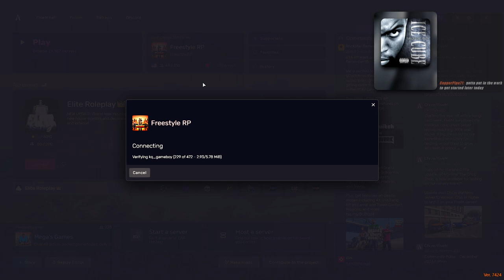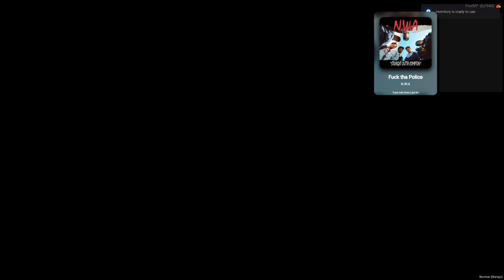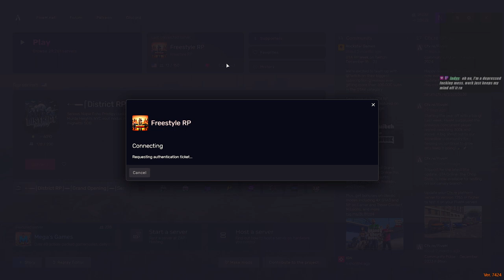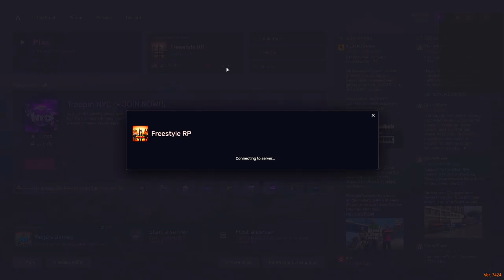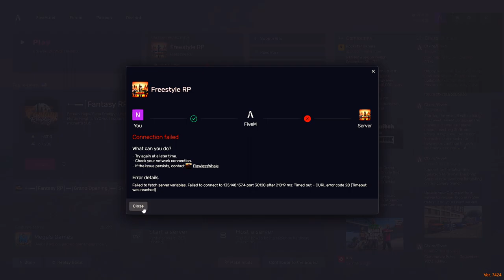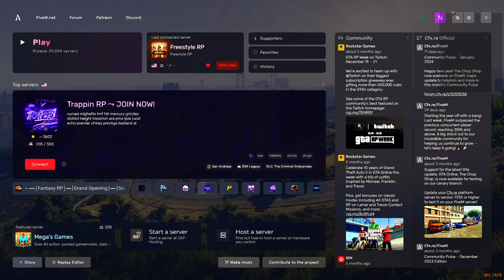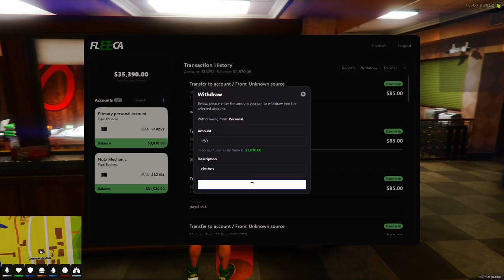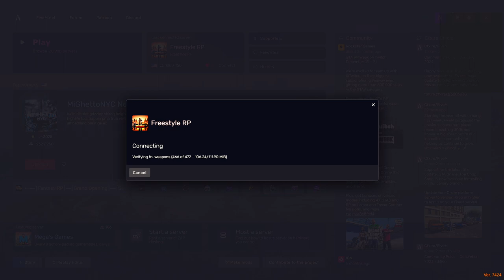Tyrell Mathers | Davis Family Gangster | DAY 29 Pt 1 | FreestyleRP